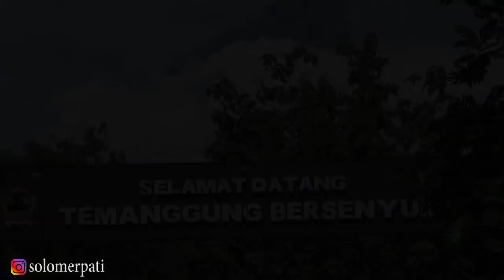GREBEK/SURVEI HARGA MERPATI DIPASAR LEGI PARAKAN TEMANGGUNG , ADA PLAYER 300RIBU START 5 LAPAK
Selamat malam sahabat Petualang merpati
apakabar semuanya ,semoga dalam keadaan baik ya
mohon maaf baru bisa uplout video baru lagi ,karna kemarin habis sakit temen temen
Alhamdulillah sekarang udah baikan dan udah mulai bisa main ke pasar lagi , semoga video ini bisa jadi satu pengobat rindu ya temen temen .
matornuwon